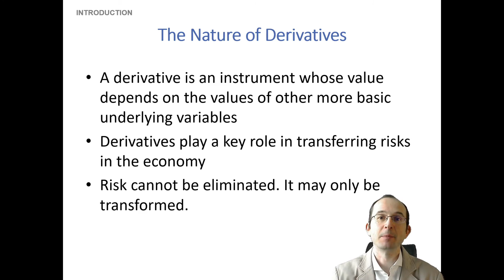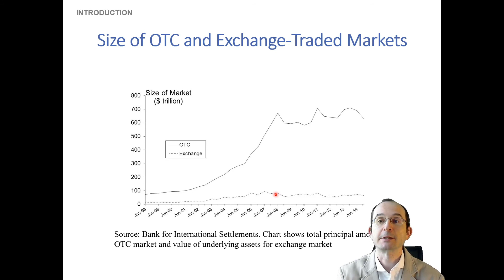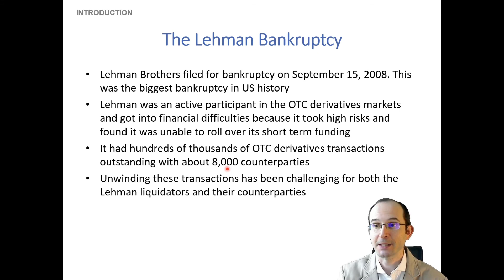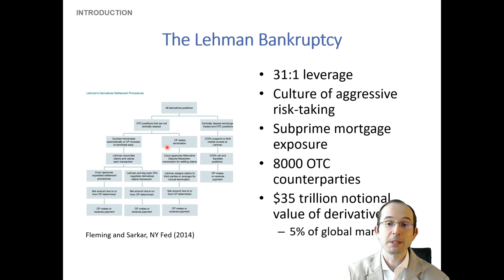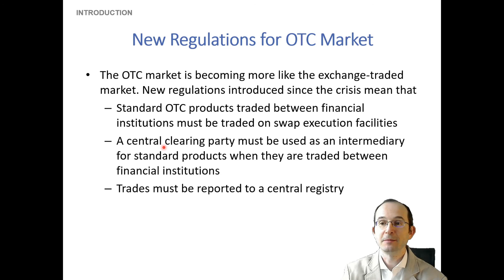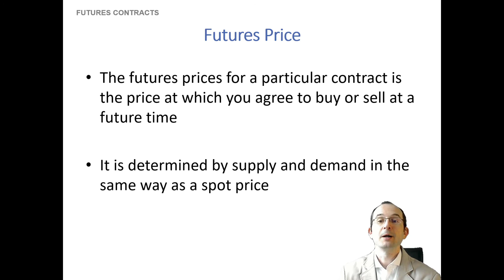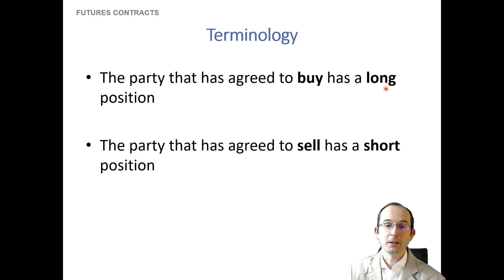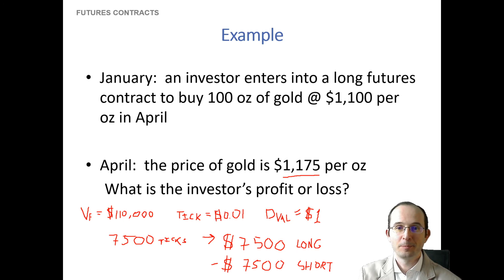Derivatives Introduction 1: Basics of Derivatives and Futures Contracts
In this first lecture in a series on the basics of derivatives, we learn some fundamental definitions and get more detail on perhaps the most common type of derivative: the futures contract.

The systemic importance of derivatives, as well as their highly leveraged and asymmetric payoffs, make them an asset class well worth knowing about!